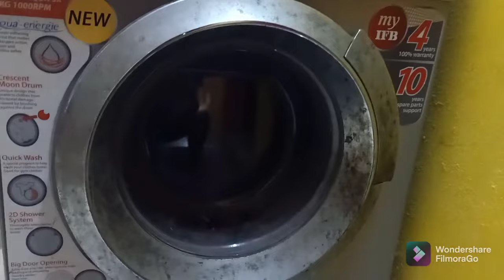How to repair IFB front load washing machine drum sound in tamil/by SD/sasidharan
BGM music make by
C.Sasidharan